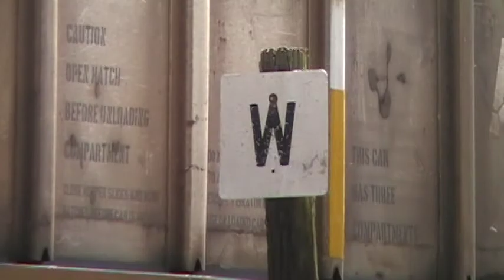1096) CSXT Q68527...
... at the Mp AN 649.1 in Valdosta, GA
Nashville, TN to, Waycross, GA
Manifest Train
Jacksonville Division...Thomasville Sub...Valdosta Block